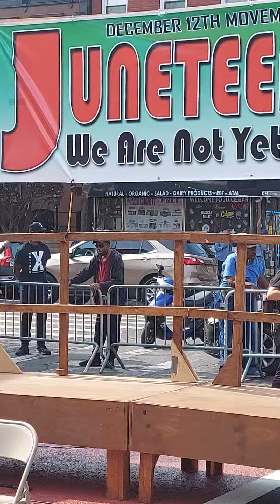Junteenth 2923 * BKNY